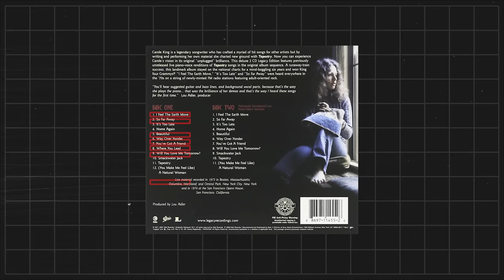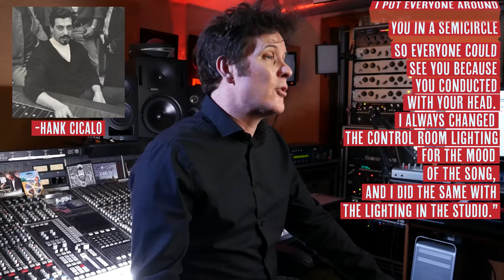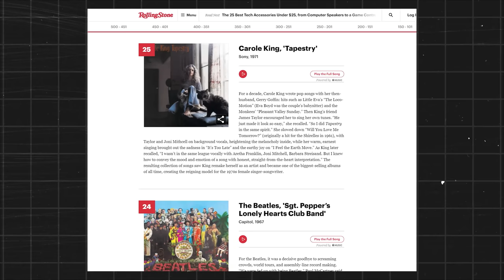Albums That Changed Music: Carole King - Tapestry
Tapestry was released on February 10, 1971 and quickly dominated the charts. It held the number one spot on the Billboard 200 for an unbelievable 15 consecutive weeks.  Further, it was listed on the Billboard 200 for 302 weeks consecutively from April 10, 1971 to January 15, 1977. It received four Grammys in 1972, including Album of the Year.  “It’s Too Late” and “I Feel the Earth Move” both became number one singles.

50 years later, its legacy has held firm. In 2020, Rolling Stone listed the album number 25 on their list of the greatest 500 albums of all time. It is one of the few albums to be added to the National Recording Registry to be preserved in the Library Congress – an honor given to recordings deemed “culturally, historically, or aesthetically important.”  It also cemented King’s legacy as a songwriter and performer. In 1987, Goffin and King were inducted into the Songwriters Hall of Fame, and three years later, they were inducted into the Rock and Roll Hall of Fame for their songwriting achievements.  Just this year, 2021, King has been nominated to enter the Rock and Roll Hall of Fame as a solo artist.

Before Tapestry, King was already one of the greatest songwriters in American popular music history. With Tapestry, she found her voice as a solo songwriter and as a performer, and she shared that voice with the world. Tapestry was one of the most important albums to kick off the singer-songwriter movement in Los Angeles in the seventies, and has inspired generations of musicians since. It showcased a true marriage of intimate and personal performance with unparalleled songwriting. In 1971, Tapestry became the soundtrack of a generation, and remains one of the most important and influential albums of all time.

Written by Caitlin Vaughn Carlos